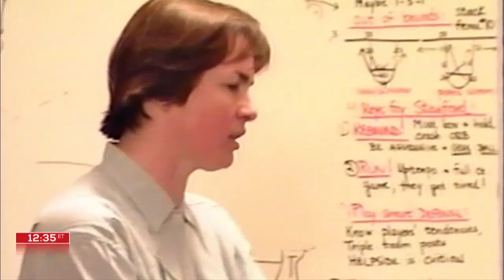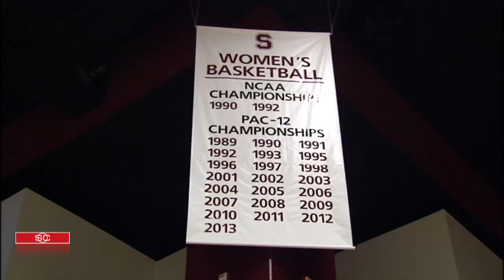Stanford's Tara VanDerveer becomes the all-time winningest coach in women's CBB history | SC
Chiney Ogwumike shares the story of Tara VanDerveer's journey as a head coach for the Stanford women's basketball team as she becomes the all-time winningest coach in women's basketball history with 1,099 wins, surpassing Pat Summitt.